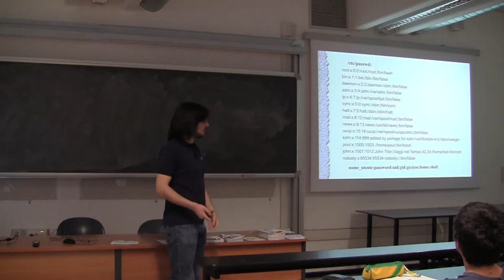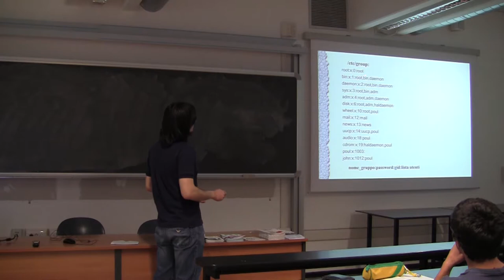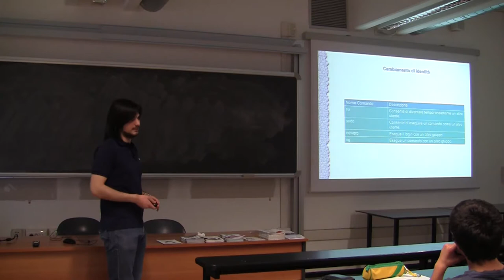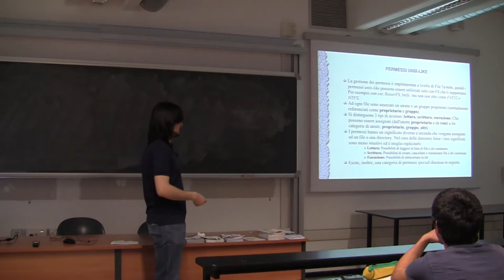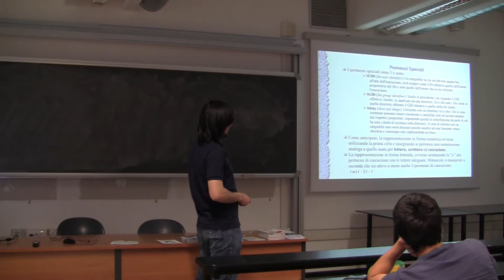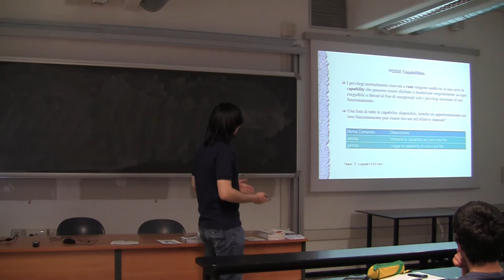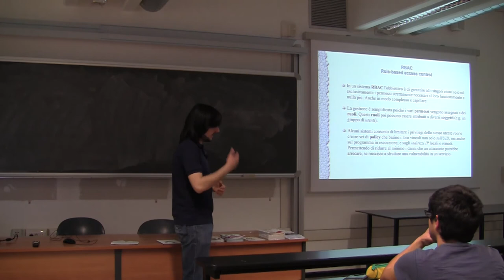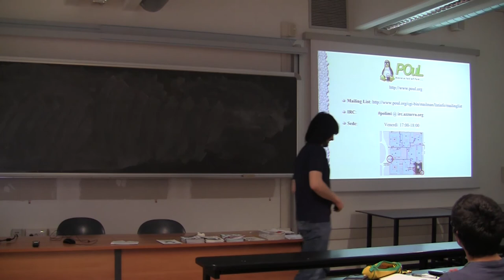Corsi Gnu/Linux Avanzati Lez.1 Parte 2/2 - Utenti e permessi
Seconda parte della prima lezione dell'edizione 2012 dei corsi Gnu/Linux avanzati organizzati dal P.O.u.L.

-Struttura utenti e gruppi di sistema
-Gestione dei permessi e dei proprietari (chmod/chwon)
-I poteri di root
-SetUID/SetGID e capabilities
-Veloce panoramica sugli RBA: selinux grsec e apparmor